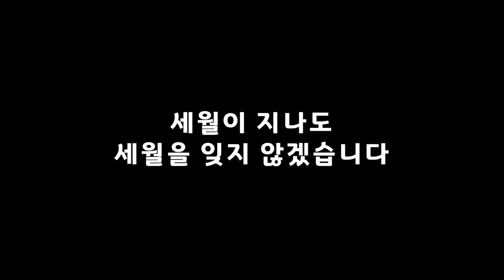190414 인천유나이티드 파랑검정 인천팬 "세월호를 기억합니다"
Remember0416
세월이 지나도 세월을 잊지 않겠습니다.

* 본 영상은 CC-저작자 표시 라이센스가 적용되며 공유/편집/배포 등이 자유로우나 본문의 내용을 포함하여야 합니다.

* 기타 문의사항은 페이스북 메시지, 인스타그램 DM으로 연락주세요